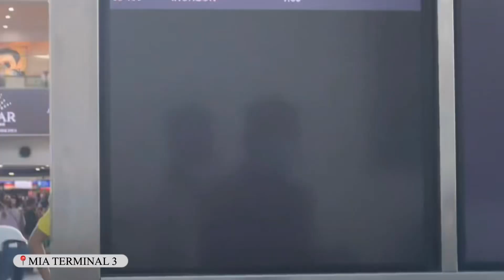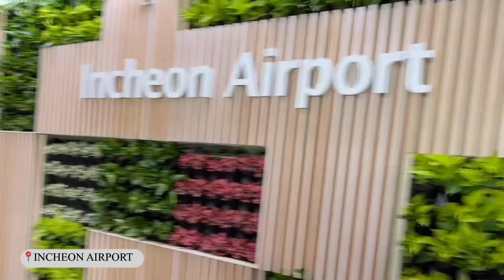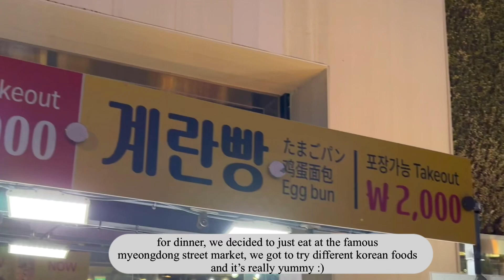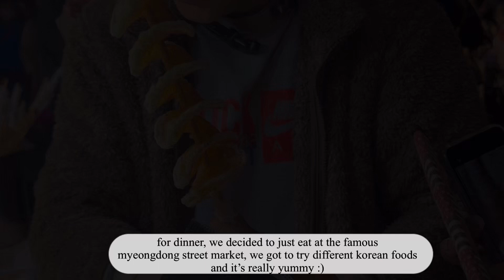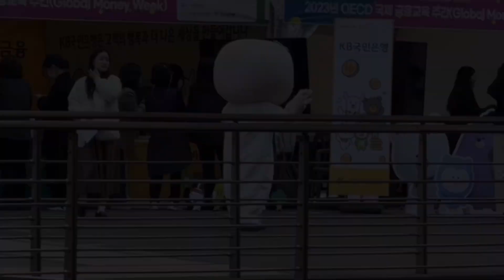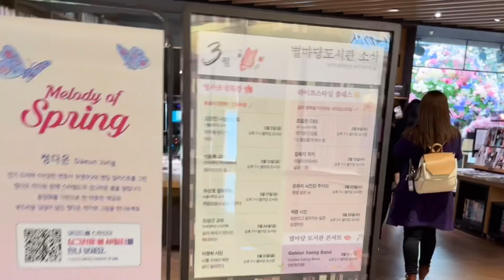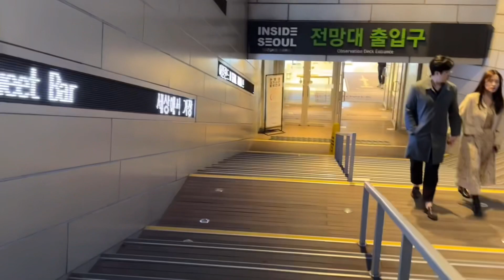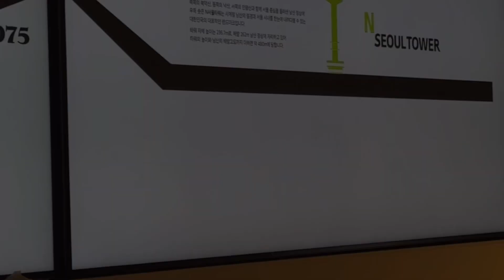TRAVEL VLOG | SOUTH KOREA day 1 & 2 | March 20-21 2023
Hi guys!

will upload more travel vlogs soon.